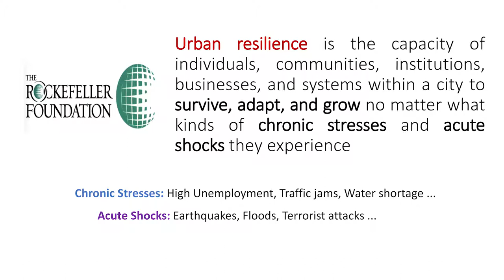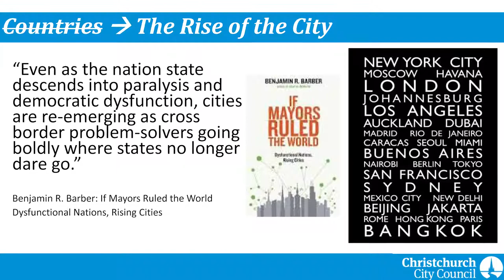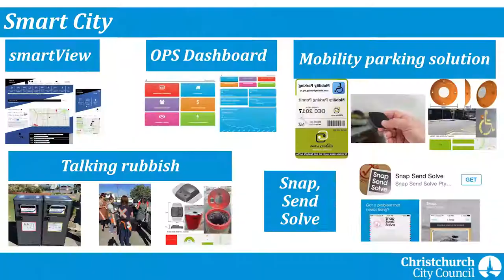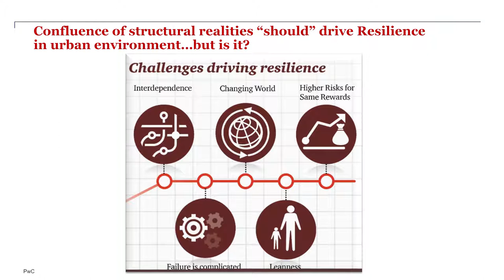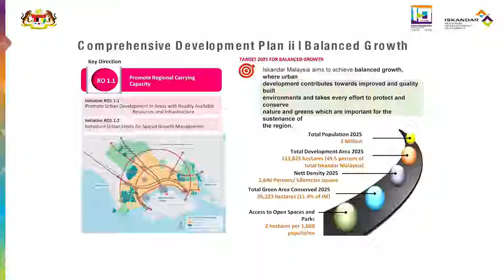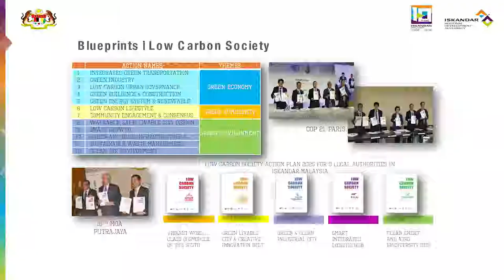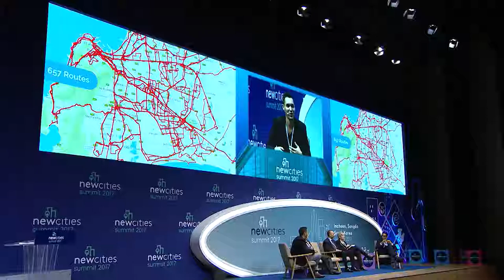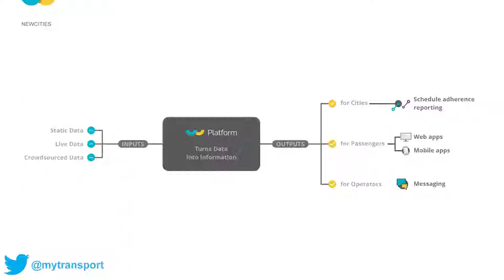NewCities Summit 2017 - Flexible and Resilient City Services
Urbanites’ needs change constantly but city governments and public service providers must always be able to efficiently meet them. How can adaptability be built into traditional city services? What steps can be taken to ensure that cities are able to effectively foresee and plan for new needs rather than simply react to them? Who is responsible for these services?

Speakers
Lianne Dalziel, Mayor, Christchurch
Devin de Vries,  Co-founder, WhereIsMyTransport
Rahul Gupta, Principal, Capital Projects and Infrastructure, PwC
Khaidzir Abdul Rasip, Senior Vice President, Urban Observatory, Iskandar Regional Development Authority

Moderated By:
Arvind Satyam, Managing Director, Business Development - Smart+Connected Communities, Cisco